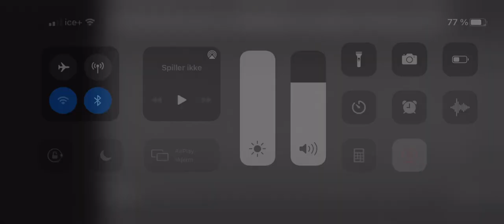The biggest deterrent to committing sins- Sheikh Abdul Razzaq Al Badr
Salafi dawah